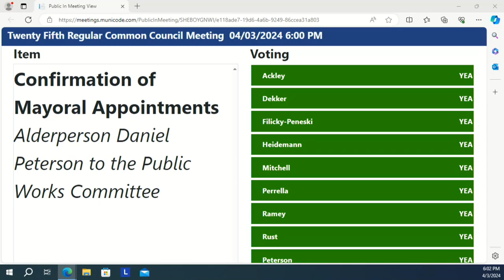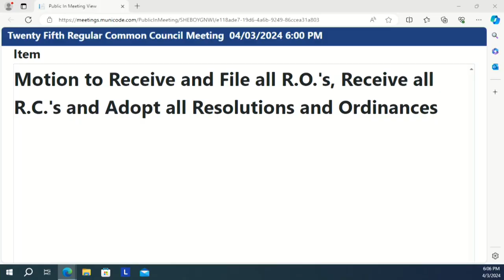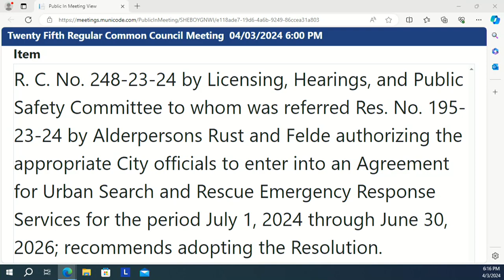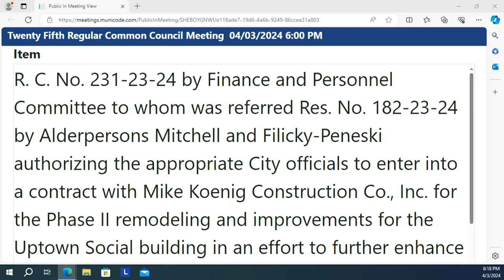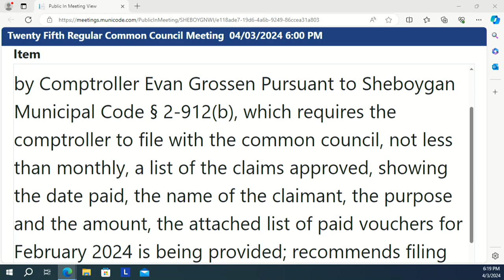Council 2024 04 03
Twenty-Fifth Regular Common Council Meeting